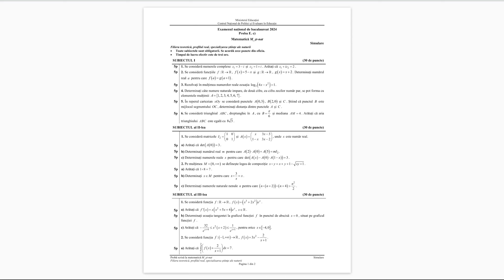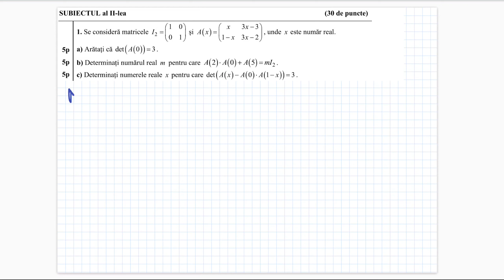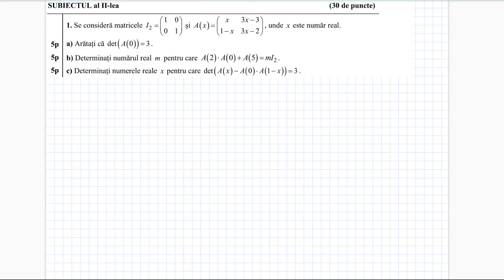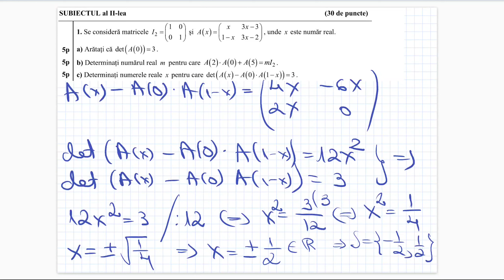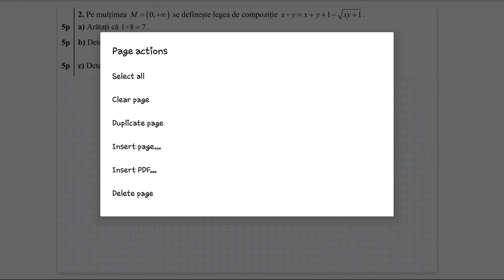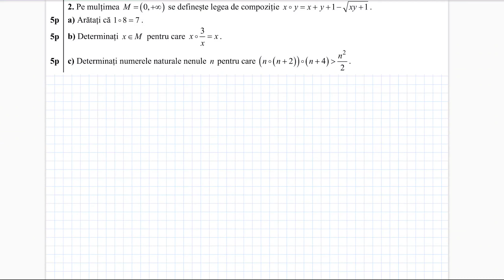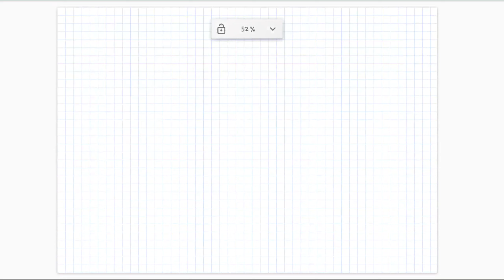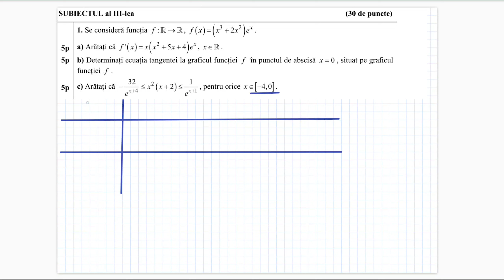Simulare Bacalaureat 2024 - Stiinte ale naturii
Rezolvarea detaliata a subiectului de la simularea examenului de Bacalaureat 2024, profil Stiinte ale naturii.